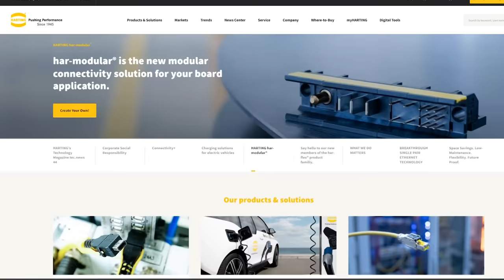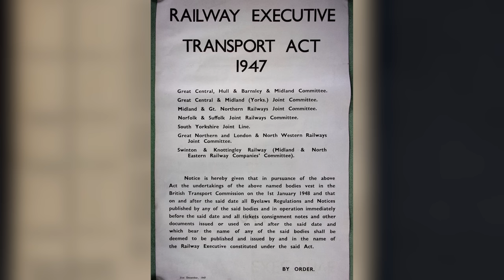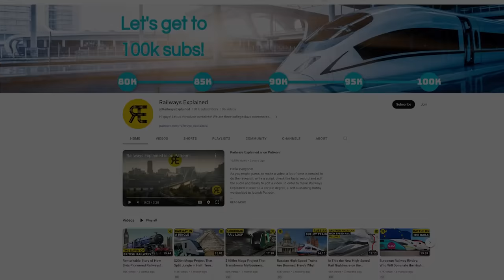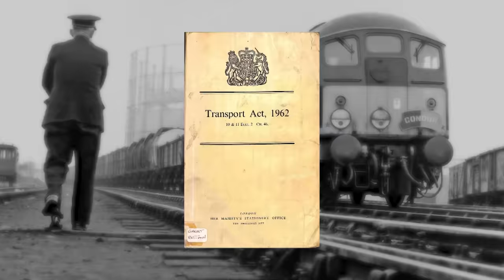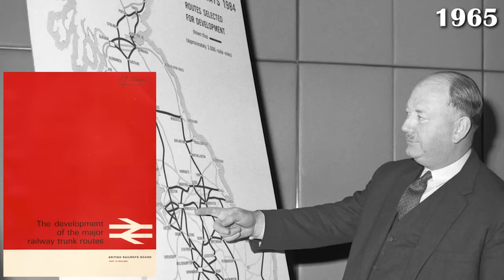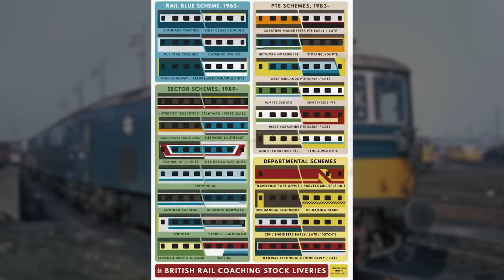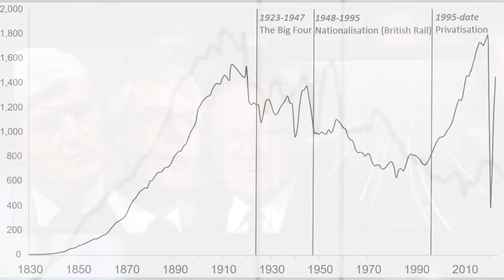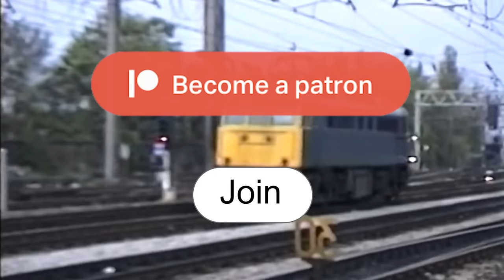Did the British Rail's Nationalization Work?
► Railways Explained aims to establish a WORLDWIDE COMMUNITY of all RAIL LOVERS, WORKERS, AND EXPERTS, by creating high-quality regular, entertaining, and educational railway content.
In today's video we continue uncovering the story of railway development in Great Britain, as part of a special trilogy marking the Railways Explained's achievement of 100,000 subscribers!

This is actually the second video in series, and it covers a period from the aftermath of World War II to the momentous era of rail privatization, which was quite challenging period for British railways, full of ups and downs, but it is mostly marked by the formidable challenges.

We talked about the pivotal moments, such as the birth of British Railways, the ambitious Modernisation Plan, the influential Beeching Report, structural reforms, and the eventual transition to rail privatization, which all defined the British railways during this transformative period.

This insightful journey through time illuminates the intricacies and milestones of a railway system that has left an indelible mark on the United Kingdom's transportation history.

Share your thoughts with us in the comment section!
Special thanks to all our Patrons: Brendan McKeon, Linda Vainomae-Hoffmann, Andrew Saffrey, Myron York, Tim McKeoun, Bill, Nathan Walls, Ben Meakings, Alex Zaslavsky, Marcelli, Korawich Kavee, Paul L, Dale Winke, Lucas Richter, Misha, Xosé F. Estrada, panic, Mårten Hammarstrand, Ben Meakings, Hendrik Hinrichs, Robert P. Walsh, Julian Baumann, Tmcc2022, Ian Brooks, An Oni Moose, Jeremy Samuel Ross, Andrew McFarland, and Mind K.